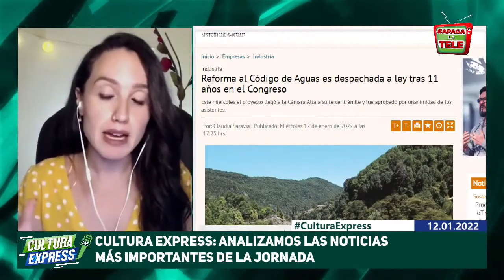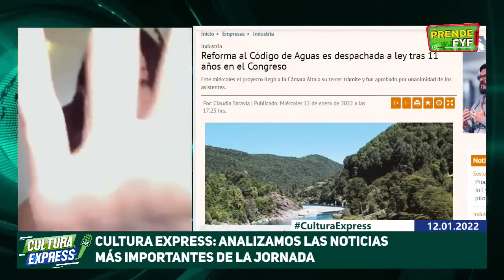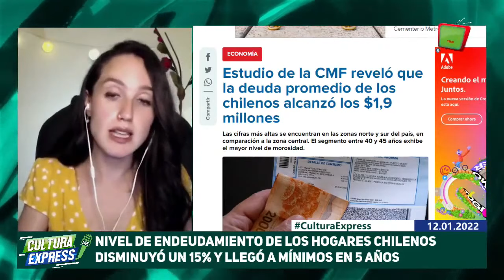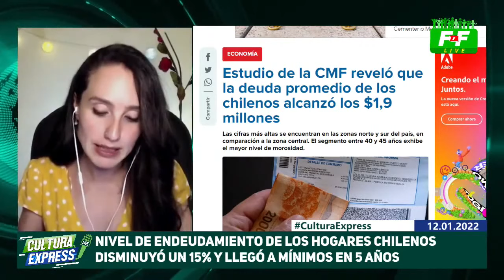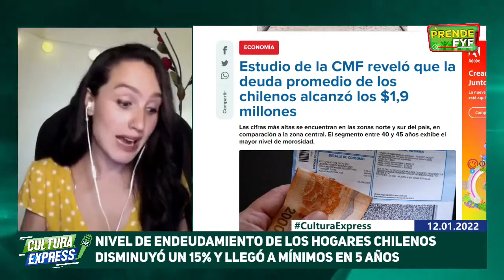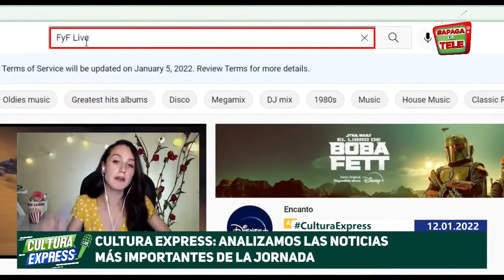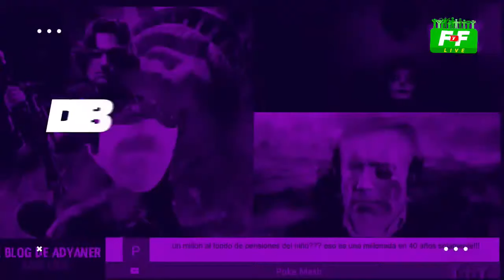La Cultura Express📣: Gobierno adjudicó LITIO a dos empresas, oposición acuso "robo"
😎 En un nuevo capítulo de La Cultura Express: Gobierno adjudicó la licitación del litio a dos empresas, oposición acuso "robo a mano armada".